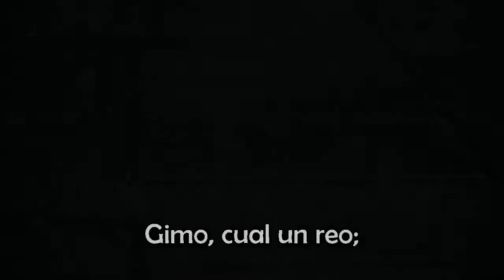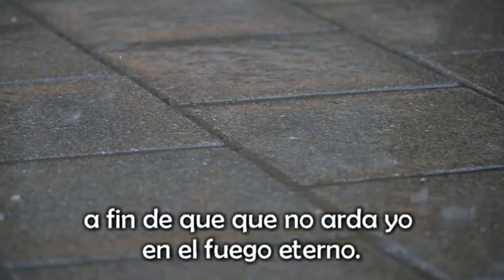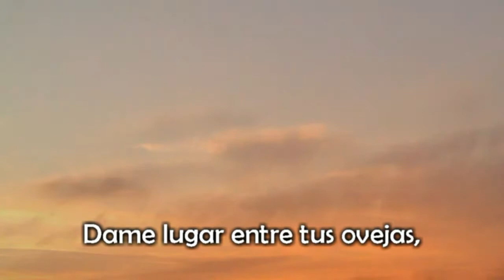"Ingemisco" de la "Misa de Réquiem" - VERDI | LauraTenor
Giuseppe Verdi
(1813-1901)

"Messa da Requiem" (1874)
[Misa de réquiem]

"Ingemisco tamquam reus"
[Gimo como un reo]

Laura Borja
[Interpretación musical, subtitulado, edición de video]

Fotografías de Lídice Robinson

Aquí, en este rincón del éter, es donde comparto mis grabaciones. Lo hago mediante videos que ilustro casi siempre con plástica de mi propia autoría. Adicionalmente, pueden ser mis patrocinadores en patreon.com. No solamente aparecerá su nombre en los créditos, sino que además mis auspiciantes tendrán acceso a material exclusivo que no se encuentra en ningún otro portal, y tendrán la posibilidad de realizar pedidos e interactuar conmigo. Todo monto, por pequeño que fuere, me permite continuar con esta actividad que me apasiona.  Pueden auspiciar esta tarea literalmente con un dólar mensual (unos 60 pesos argentinos). Todo monto es importante para mí y me permite seguir adelante. ¿Cómo hacer?

Cuento con su apoyo.